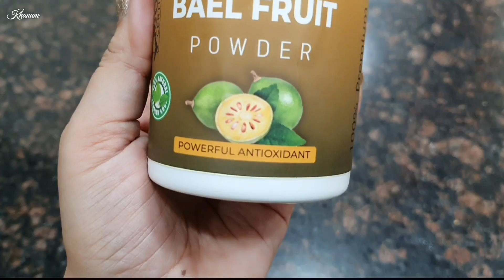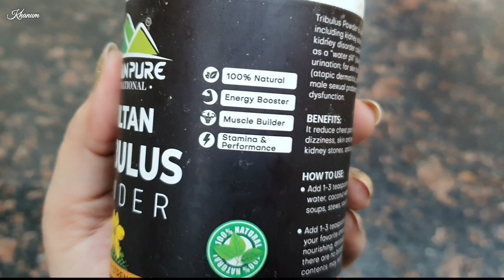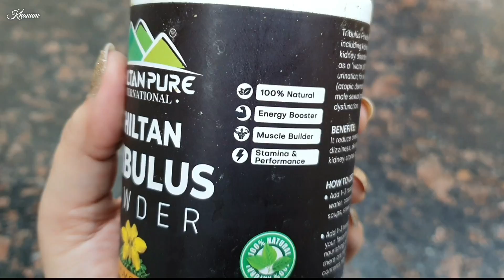Itni Barish Say Sir Dard ho gaya